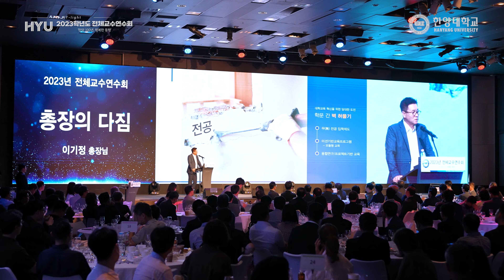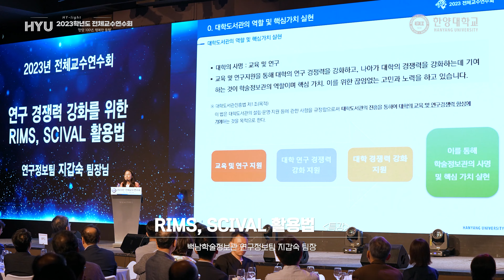[HY - light] 한양 100년, 행복한 동행｜2023학년도 전체교수연수회 [4k]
한양대학교 서울캠퍼스와 ERICA캠퍼스 교수님들이 한 자리에 모였습니다!! 🤍
Best Teacher 시상식과 다양한 특강, 축하공연, 웃음이 가득했던 Lucky Draw 이벤트까지!!
한양 100년, 행복한 동행!! 한양대학교 전체교수연수회 하이라이트만 담았습니다.🖐